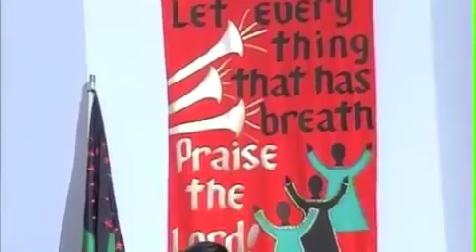Howard University Gospel Choir, Singing at Union Temple Baptist Church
Howard University Gospel Choir 2012, at Union Temple Baptist Church